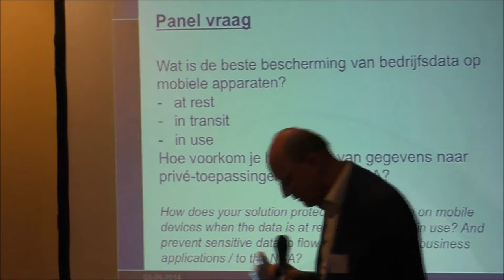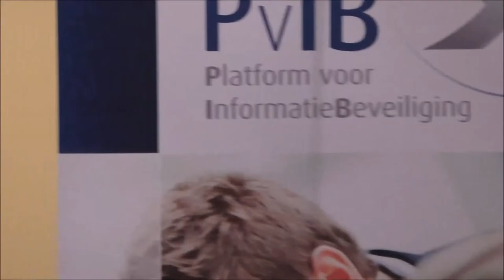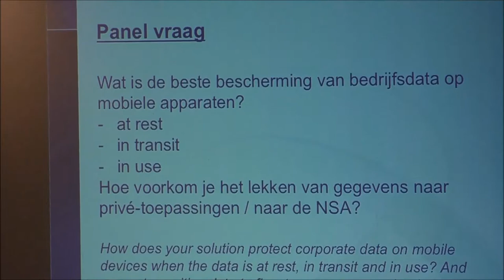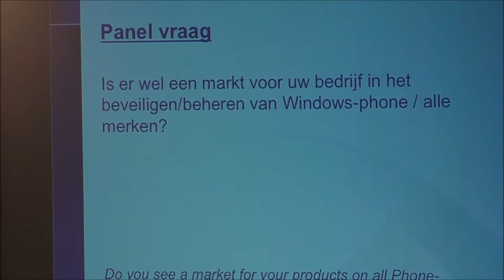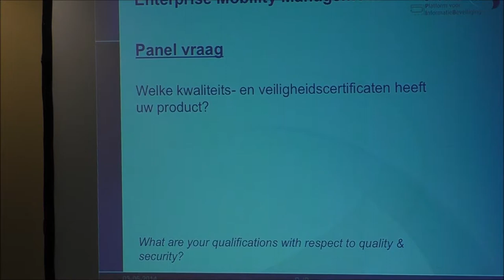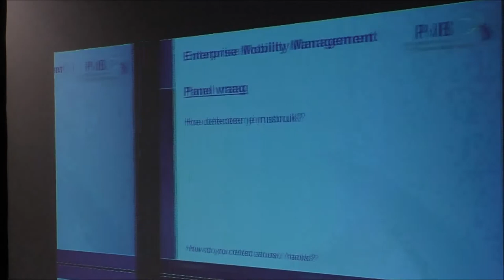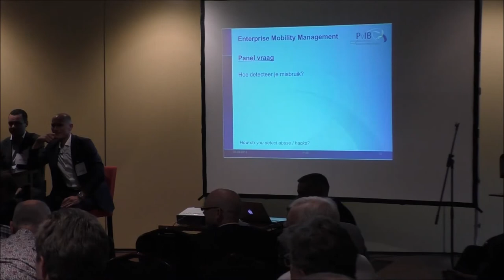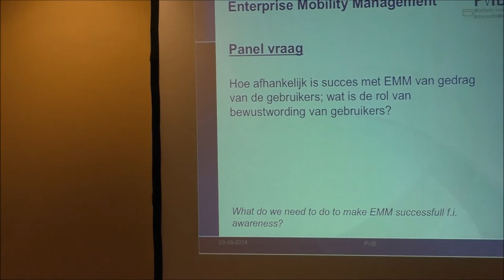3 juni 2014 - Paneldiscussie Mobile Device Management - olv Andre Beerten